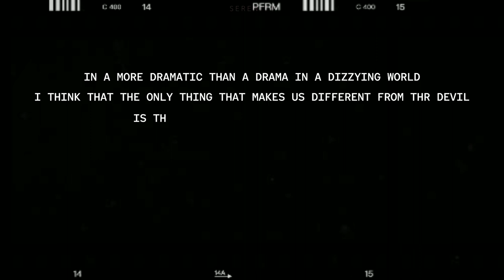song hayoung | ❝chamber of reflection❞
An appreciation to Song Hayoung because he's the best boy. It's fascinating how his character is based on Kwon Ilyong, South Korea's first profiler, and the drama itself is based on the book he published. The concept of profiling back then was foreign to everybody. That's why, he paved the way. And can we talk about Namgil's amazing performance? He truly ate his character, and his eyes never lied. He gave out all of his best simply by using his eyes to portray every emotion. It's a well-written drama, and every episode was really a trip to wicked minds. I personally think it's so far one of the best crime drama I've seen this year. Please give it lots of love and recognition!

If you want to show appreciation & support to my lil content :)

↳ Drama: Through the darkness
↳ Actors + Character: Kim Nam-Gil // Song Ha-Young
↳ Song: chamber of reflection (instrumental + slowed + reverb) // mac demarco